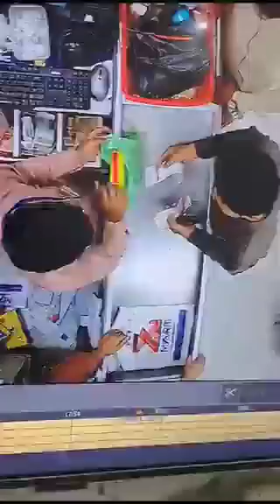نیا طریقہ واردات🌴 DIFFERENT METOOD O DAKETHI